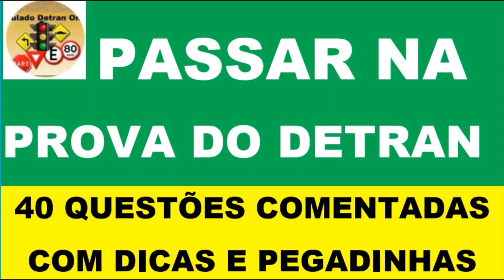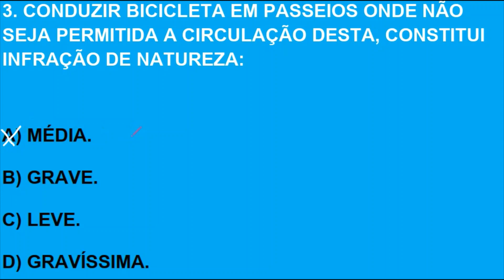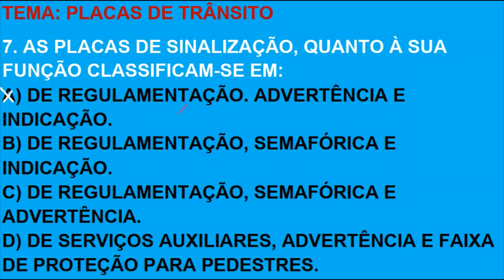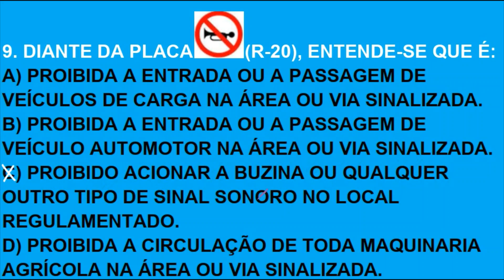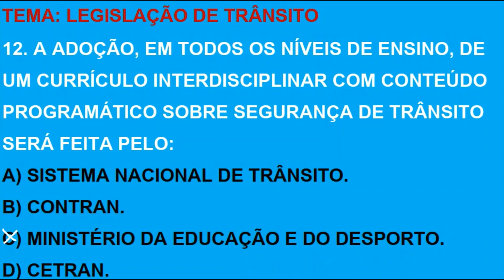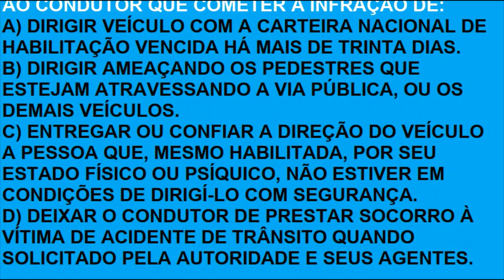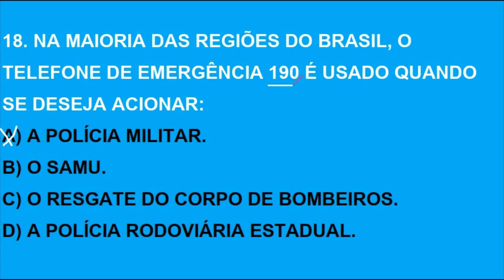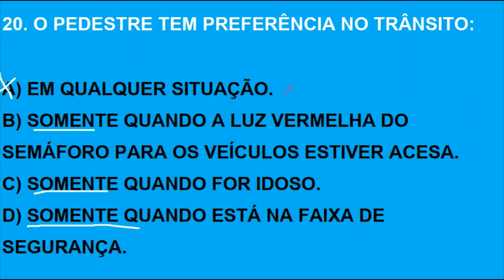PASSAR NA PROVA DO DETRAN, 40 QUESTÕES COM COMENTÁRIOS, DICAS E PEGADINHAS DO DETRAN, PARTE 1